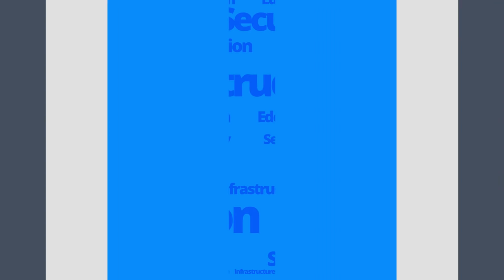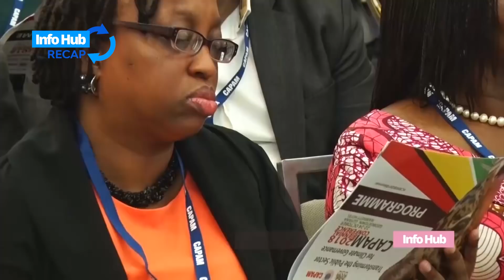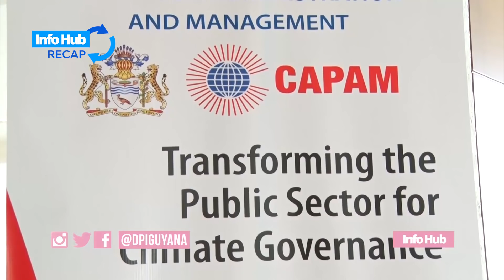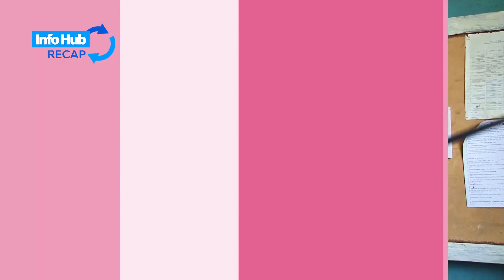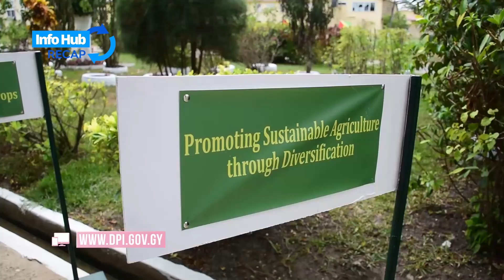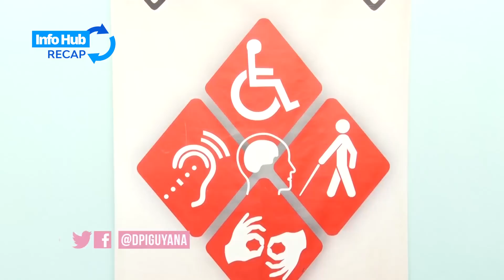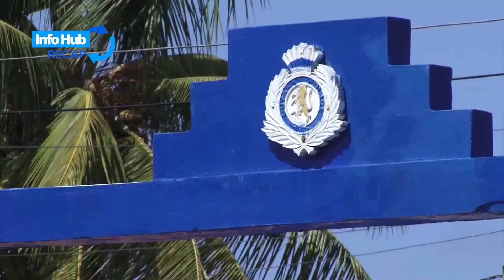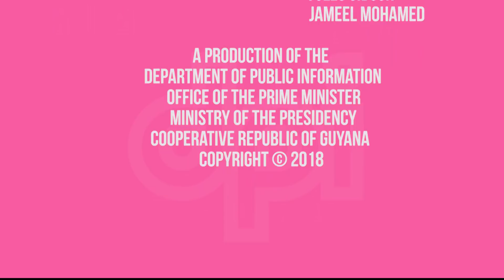Info Hub Recap - Monday, October 22 - Friday, October 26, 2018.